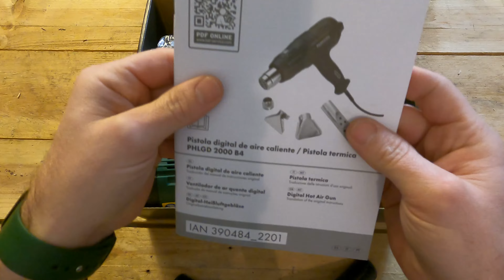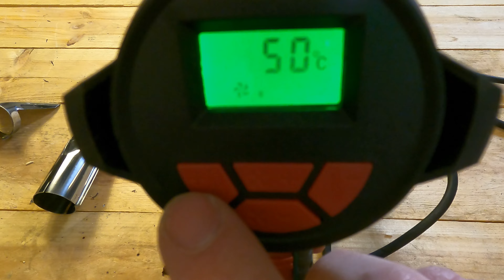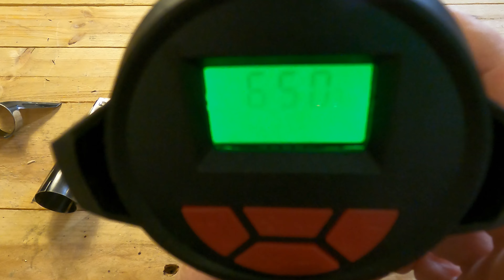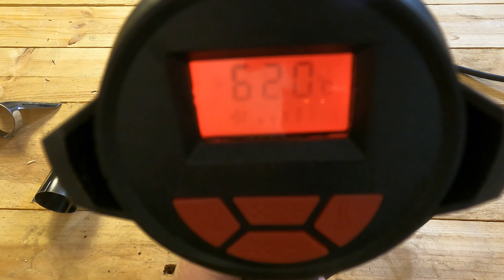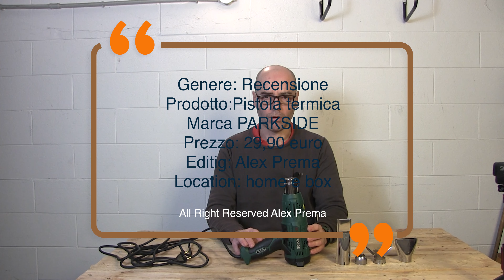Recensione pistola termica digitale PHLGD 2000 B4 PARKSIDE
Ciao, ecco una mia nuova recensione su prodotti PARKSIDE, la pistola termica digitale PHLGD 2000 B4, in vendita nel mese di febbraio 2023 al prezzo di 29,90 euro.